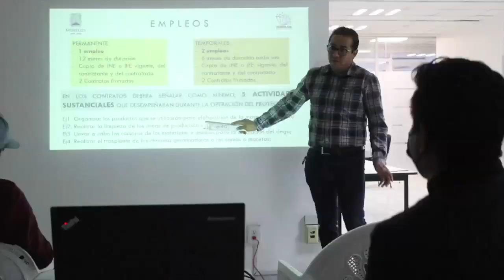Verifica Sedeso uso adecuado de recursos en proyectos productivos